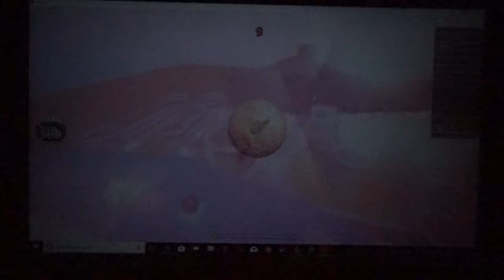I WAS SONIC? [ROBLOX super blocky ball]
minecraft roleplay will come, I promise, cross my heart, and hope to go to hell.